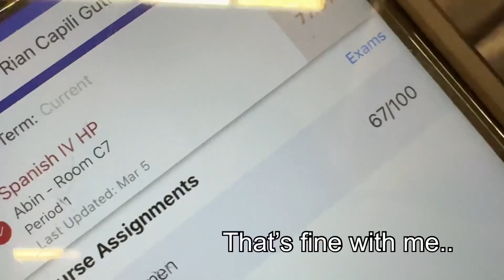we won our first badminton game (jk) 🏸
Longest vlog ever and i finished editing this at 3am instead of studying for my AP gov quiz! priorities Um also Olivia rodrigo don’t copyright me ok bye hay Nichi Nissan nya arigato